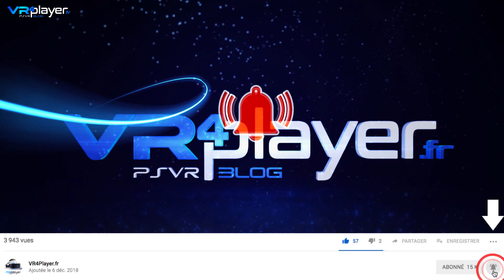PlayStation VR PSVR : Let's Play ATV Drift & Tricks